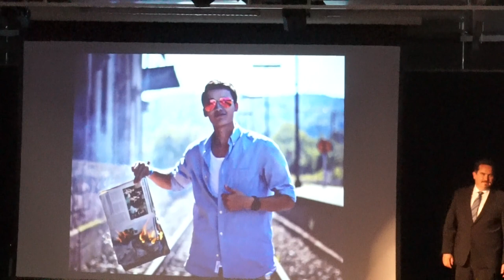Hat MAX sein ABI bestanden? Nie wieder Schule? FAMILYVLOG I ROSELLA MIA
Es passiert viel, soviel dazu. aber ob alle zufrieden sind seht ihr im Video.
Viel Spaß.

rosellamia17  ( 5% Ersparnis )

oder

Damit könnt ihr 10% sparen:
summer17rosellamia

Was baut Max da?

Alexa:
Meine Sonnenbrille: ( im Angebot )

Rosellamia_mulex
20% Ersparnis

15% auf jeden Einkauf bei danielwellington.com!

Diesen hier hat sich Lesandro bestellt:

Equipment:
'Canon 700d